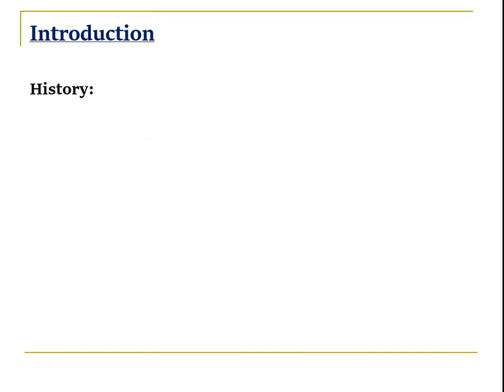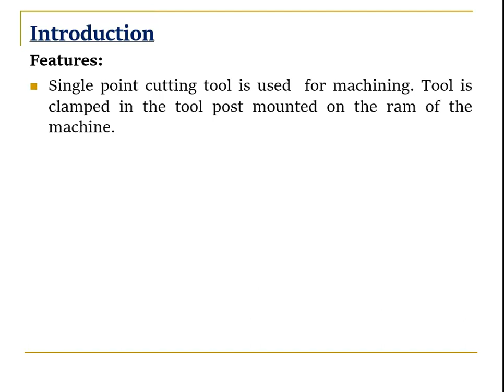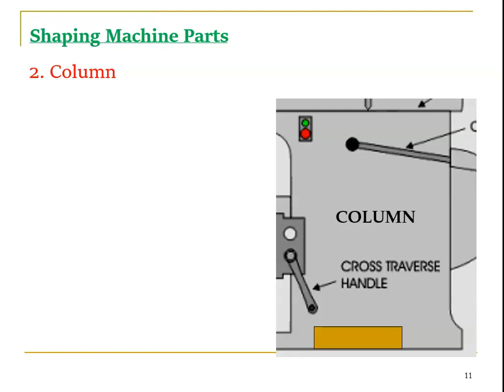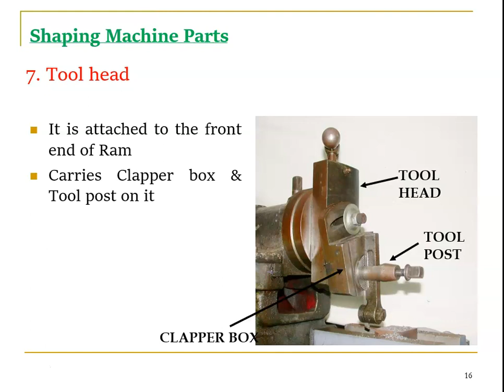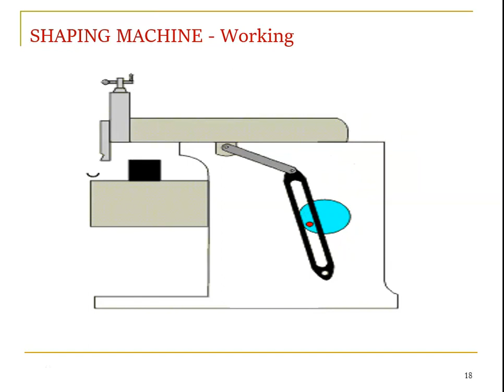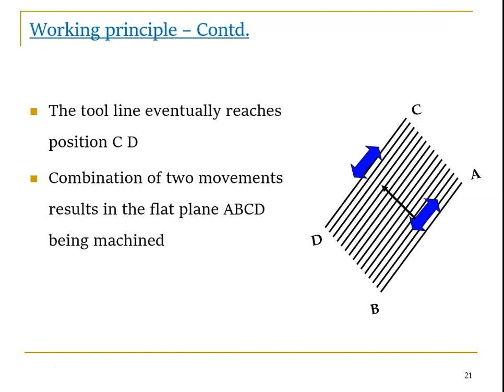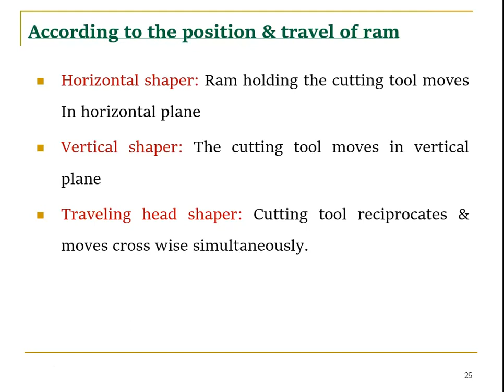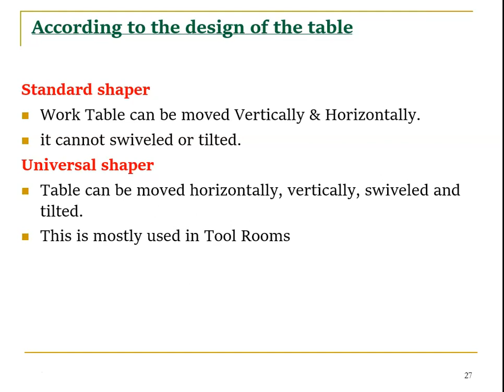11. Shaping Machine -Part 1 of 2